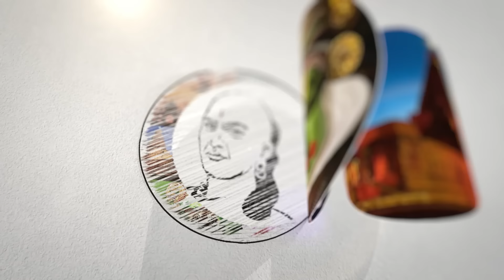முதல்வர் ராஜினாமா செய்யவேண்டும்?! | PMK Ramadoss Pressmeet on Kallakurichi Incident at Vilupuram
சாணக்யா!